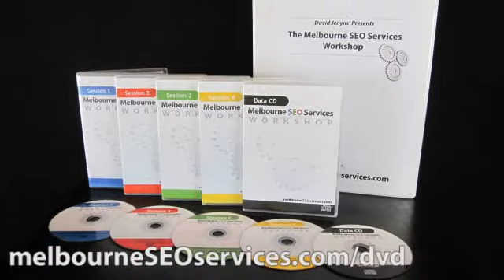The Power Of Blog Networks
When you submit your article to blog networks, that means the articles and backlinks are distibuited to lots of blogs. But Google can realize that those are some manipulated networks and handles them as single ones. So take care not to overflow Google and don't go too heavy with such submission cause you could get a red flag and you could be interpreted as spam. But there are user submitted blog networks with large variety of content, you can sign up to those and generate a massive ammount of targeted free backlinks whick drives you huge traffic - and you can automate the whole process.